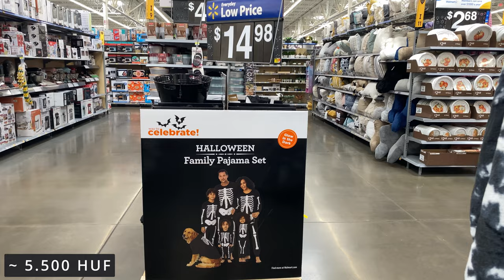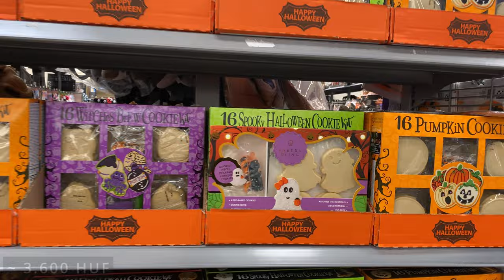Őszi videó - halloweeni nézelődés és kertmustra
Sziasztok!
Korábbi igéretünkhoz híven megmutatjuk a kertünket! A videó második felében pedig egy kis halloweeni bolti nézelődésben lehet részetek, ha megnézitek a videót.
Jó szórakozást!

Song: Idle Days - Over It [Arcade Release]